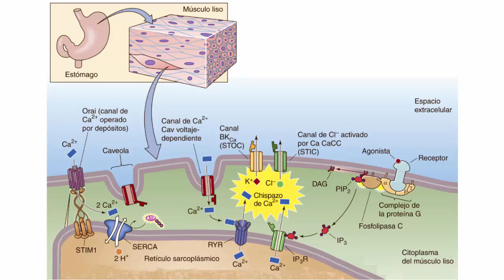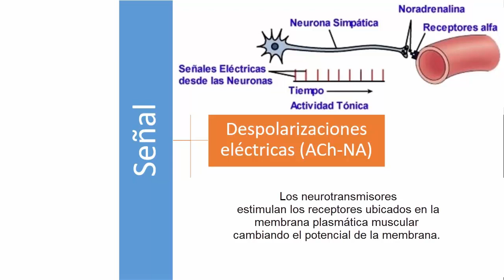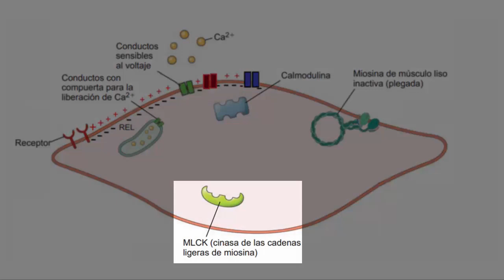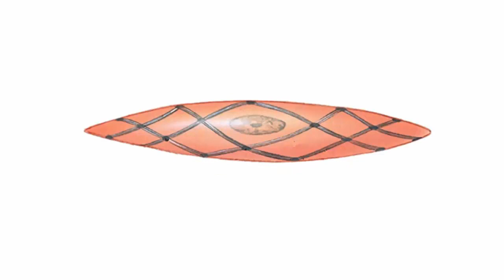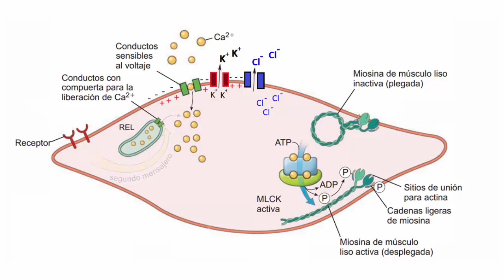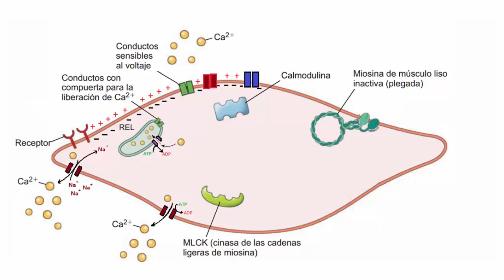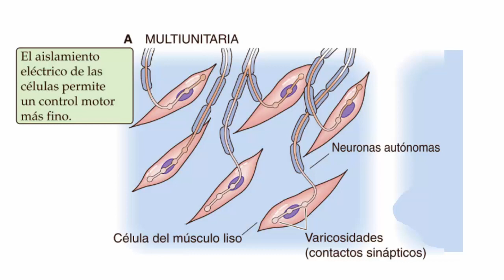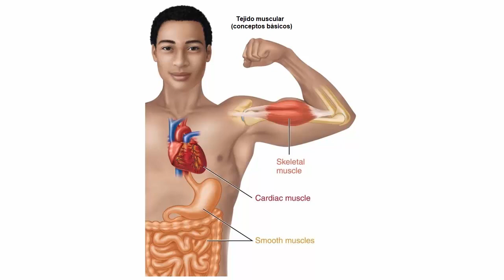Contracción del musculo liso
Histología osteomuscular